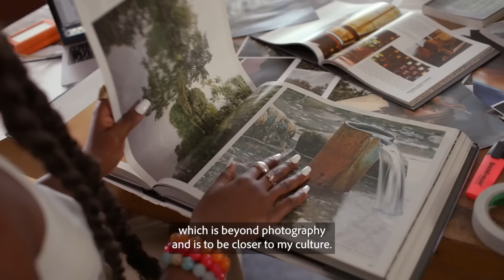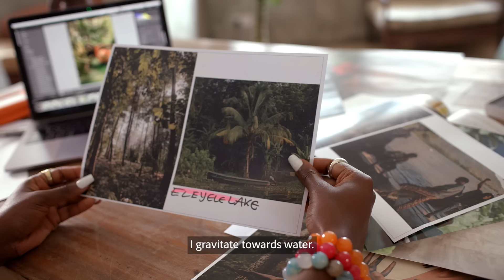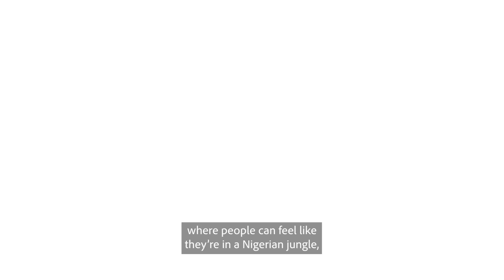Adobe Stock Artist Spotlight | Episode 23: Christina Nwabugo | Adobe Creative Cloud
In this episode of Artist Spotlight, photographer Christina Nwabugo discusses her connection to nature, subverting traditional stock photography, and creating a legacy through her work.